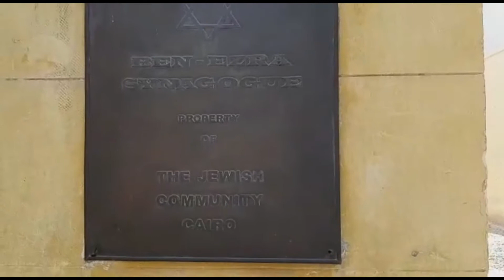वह स्थान जहाँ मूसा फिरौन की बेटी को मिला था, (Ben Ezra Synagogue) | Old Cairo, Egypt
Torah - the books of Law was also developed here.

God bless.